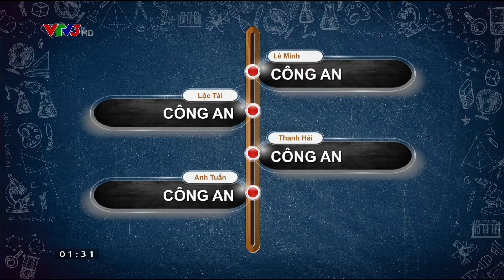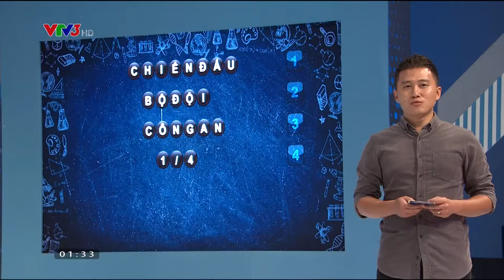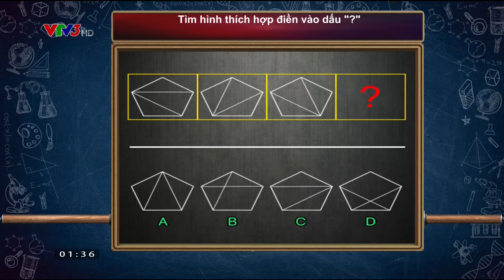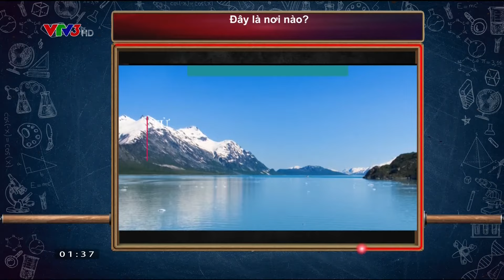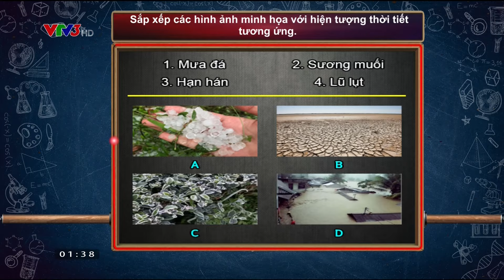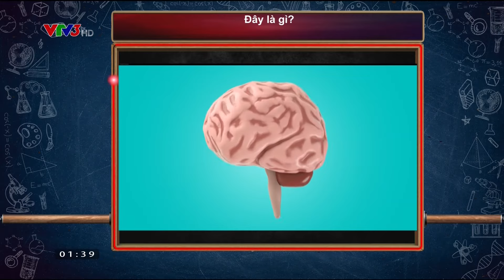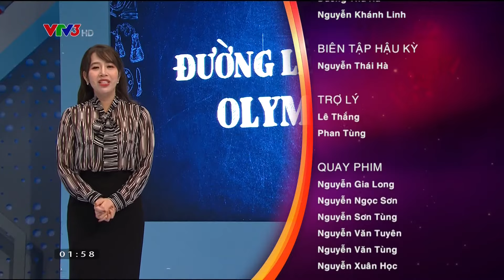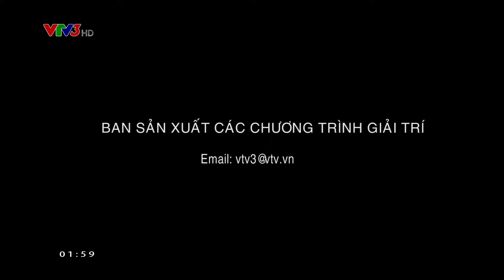Đường lên đỉnh Olympia 20 Tuần 2 Tháng 2 Quý 4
Đứng ở vị trí thứ 1: Lê Minh( THPT Sơn Tây- Hà Nội)
Đứng ở vị trí thứ 2: Lộc Tài( THPT Nguyễn Hữu Cầu- Tp Hồ Chí Minh)
Đứng ở vị trí thứ 3: Bùi Thanh Hải( THPT Chuyên Bắc Giang- Bắc Giang)
Đứng ở vị trí thứ 4: Trần Anh Tuấn( THPT Tánh Linh- Bình Thuận)